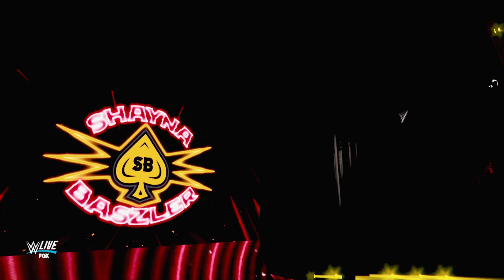WWE 2K24 Universe Mode Smackdown May 17 2024 | Jacksonville FL